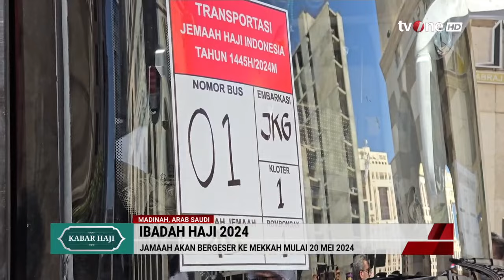Jamaah Haji Akan Bergeser Ke Mekkah Mulai 20 Mei 2024 Secara Bertahap | Kabar Haji tvOne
Kabar Haji, - Jamaah Haji Akan Bergeser Ke Mekkah Mulai 20 Mei 2024 Secara Bertahap | Kabar Haji tvOne

Jemaah haji Indonesia mulai bergeser dari Madinah ke Mekah secara bertahap.
HJ24
TOM01
UK01